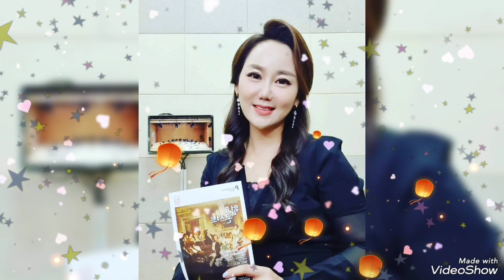MC박광신 가수서지오 남이가 사진영상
MC박광신